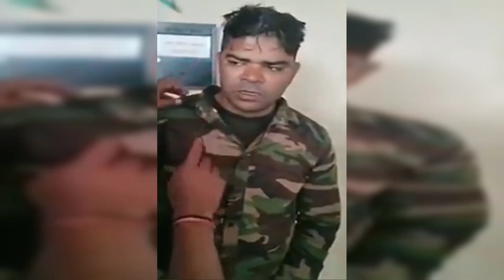চাকরির পরীক্ষায় নকল করতে পরচুলার ভেতরে ফোন! | Mojar khobor | মজার খবর